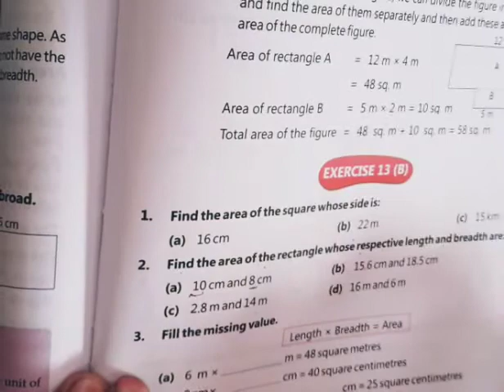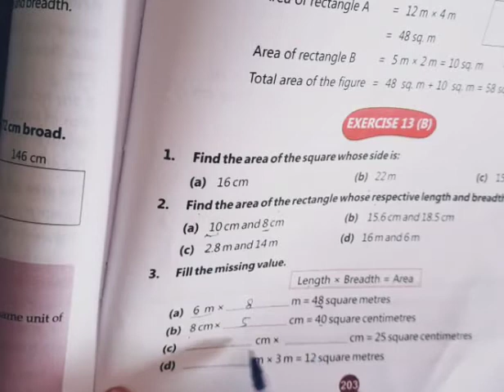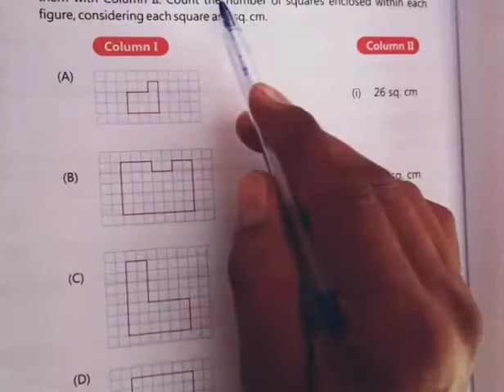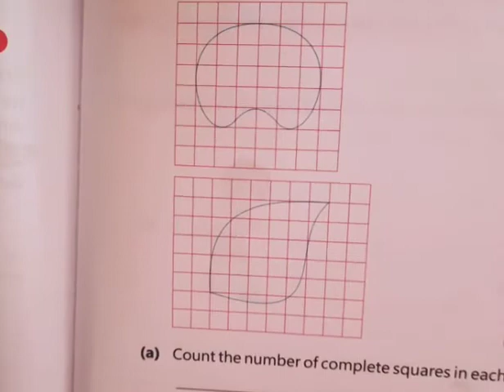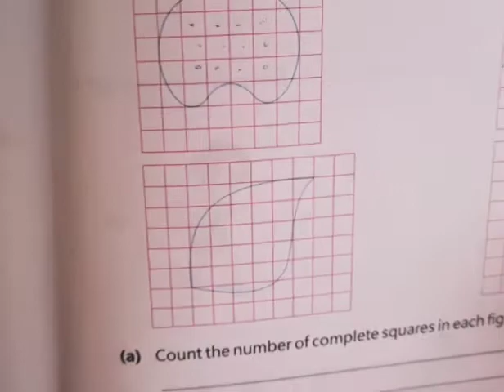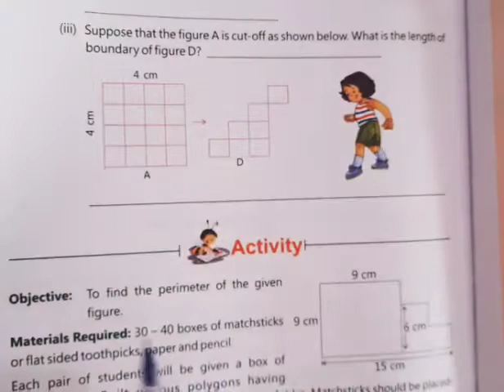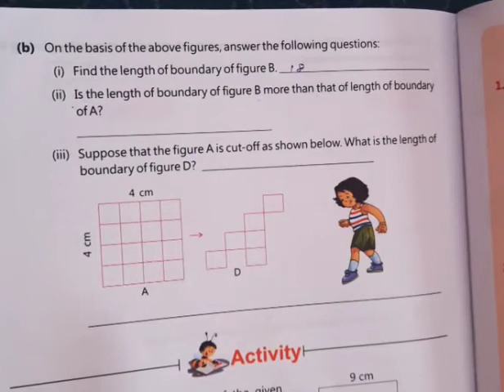4 maths ch. 13 Area ex B